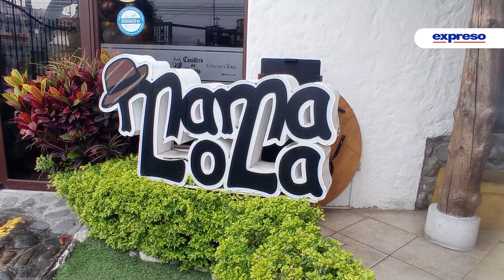El pollo acuyado, una receta patrimonio gastronómico de Ecuador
En Loja la tatarabuela de David Morocho inició hace unos 100 años a vender cuy. Luego su abuela, Dolores Silva creó la receta del pollo cuyado, que es patrimonio gastronómico de Ecuador.